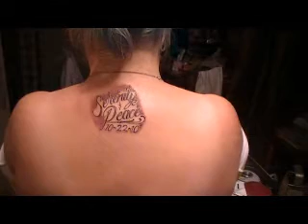Lauren's Peace of Body Art!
"Back" to Peace and Serenity :)